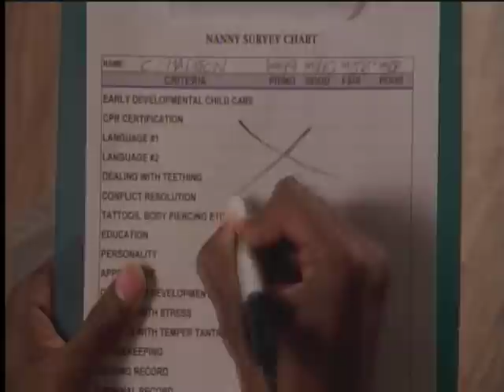Olivia Cheng as Bad Nanny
Olivia Cheng plays a nanny applicant interviewed by Gus